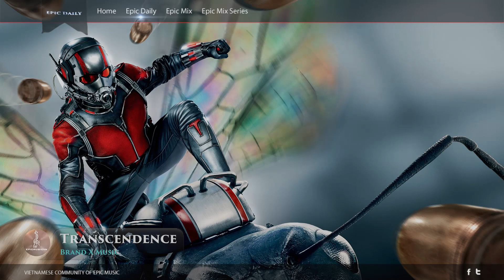Epic Powerful Action Music: "Transcendence" by Brand X Music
Album: ReGenesis

Video was edited by Prime Media